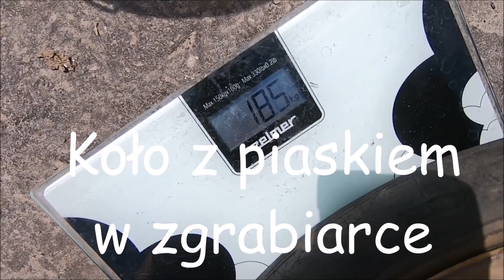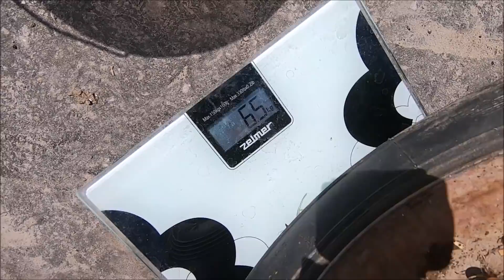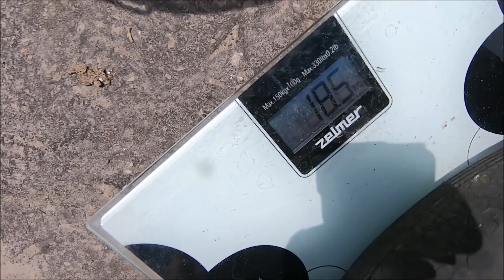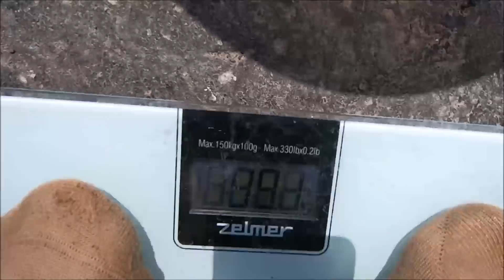Koło z piaskiem w zgrabiarce po roku użytkowania - 110 tys widzów na kanale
Witajcie
Odcinek zrobiony bardziej z okazji 110 tys widzów na kanale. Dlatego bez okularów.
Niedługo będą poważniejsze rzeczy na kanale:)
Uciekam. Trzymajcie się